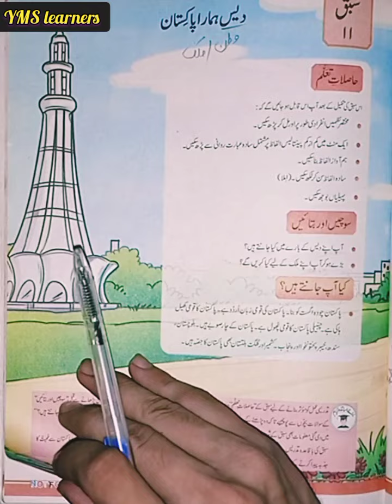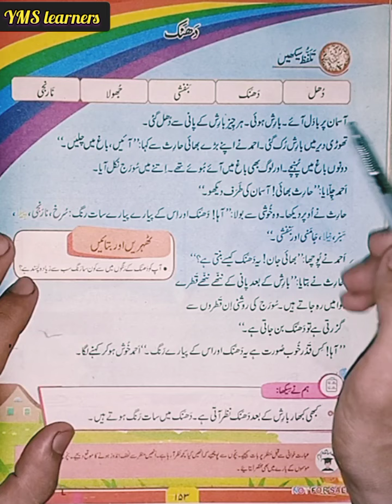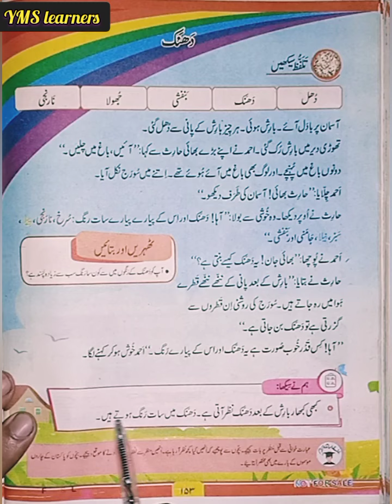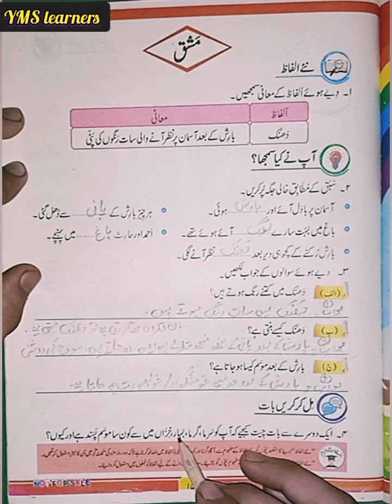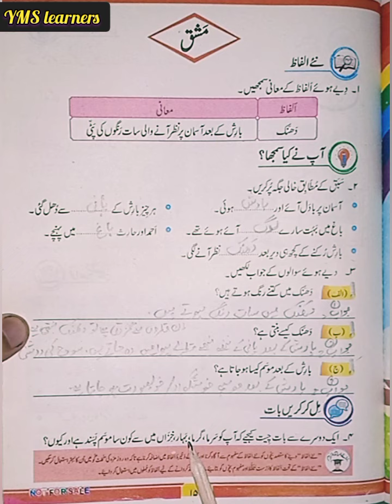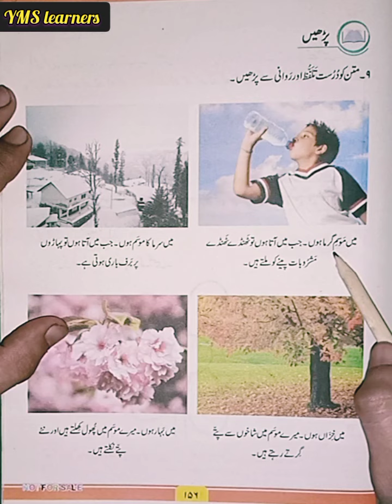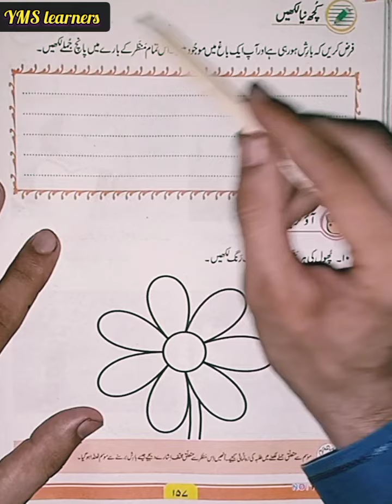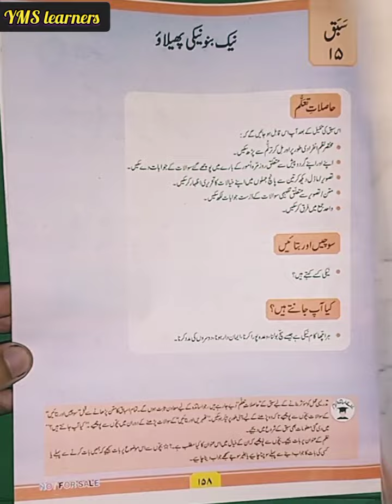Class 1 new course syllabus lesson 14 دَھنَک Complete lesson and Exercise kpk textbook Peshawar.